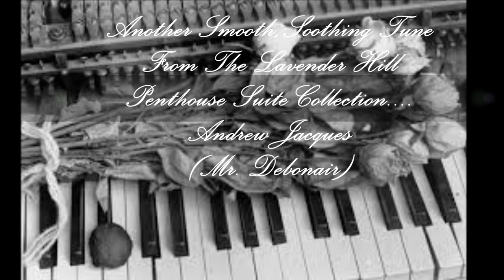Melvin Rogers - DeMood ~Lavender Hill Penthouse Suite~